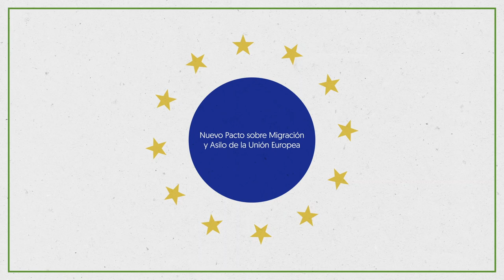Queremos un Pacto de Migración y Asilo de la UE con derechos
El nuevo Pacto de Migración y Asilo de la UE debería ser una oportunidad para mejorar las políticas de asilo pero la iniciativa actual es insuficiente porque presenta riesgos para las personas y no soluciona los problemas actuales.

Estas son nuestras propuestas para un PactoConDerechos